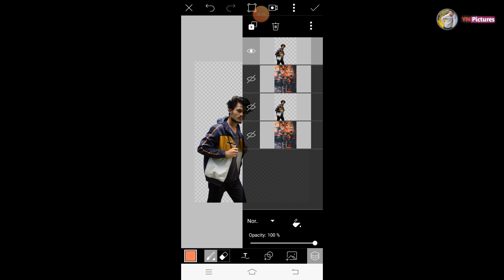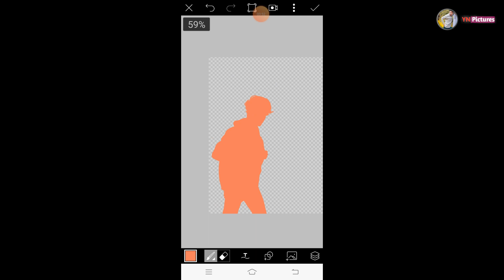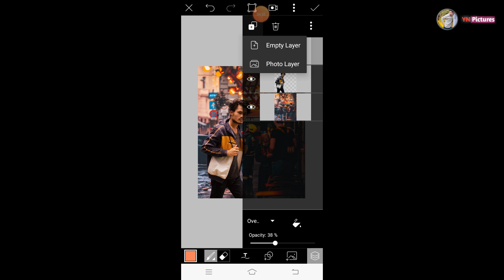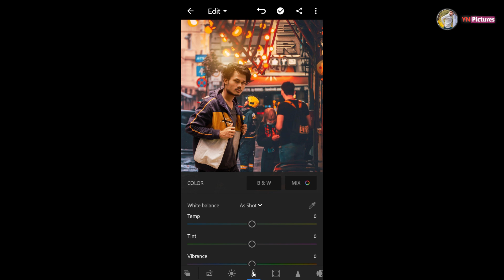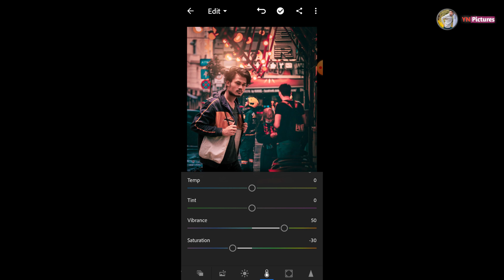Picsart Background color Matching New Trick || How To Photo Matching with Background Using PICSART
Photo Matching with Background Using PICSART | picsart se background colour kaise change kare ||Match you photo with any background perfectly  || how to Match your photo with any background •2 Steps only lightroom best color correction, lightroom presets editing videos,

                                                      Top Questions :
  How to match background color with photos
photose background color kese match kare
photo ko color kasari match garne background photo sanga